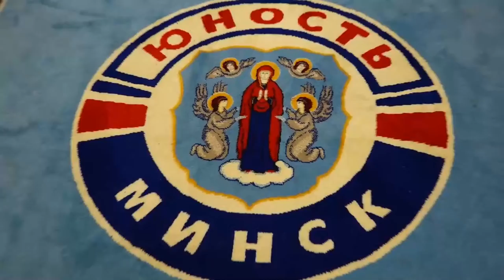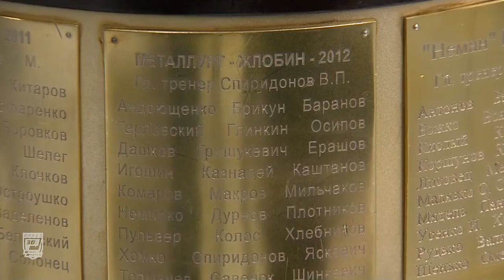Юность – Металлург | 25.04.2022 | 7-й матч финала Кубка Президента | МНОГОКАМЕРНАЯ прямая трансляция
Комментаторы: Данил Дыдко и Тимофей Иванчиков.
В студии на матче: Дмитрий Аврамчик, Евгений Владимирович, Максим Слыш и Ярослав Чуприс.